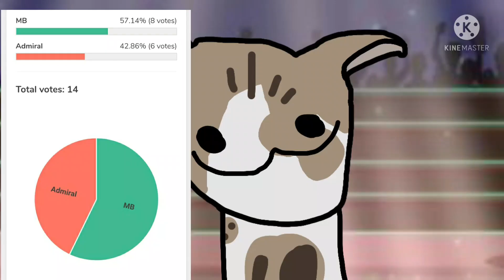RealNoobyHD vs Miibo | MTABB Ep.2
Thumbnail drawn by RealNoobyHD

Mason voiced by...Mason

Admiral voiced by Mason

Nooby voiced by himself

Miibo voiced by himself

??? voiced by Mason